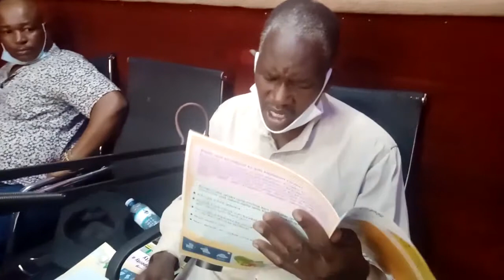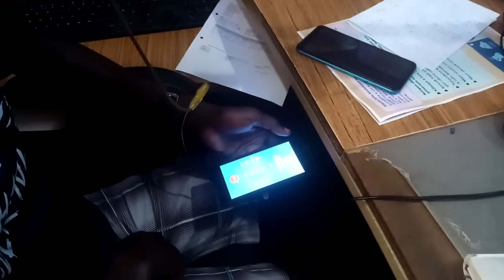ACCC... On AKICA fm,......ways of mitigating and minimizing the impact of COVID-19 among ASM in UG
ACTION COALITION ON CLIMATE CHANGE(ACCC) on AKICA FM 104.7 MOROTO bringing out the best ways to reduce the impact of the Virus among ASM in the country basing in Karamoja